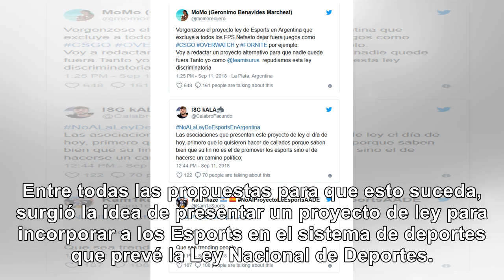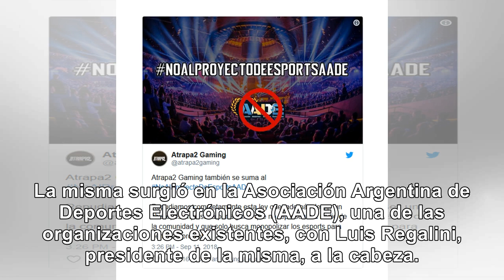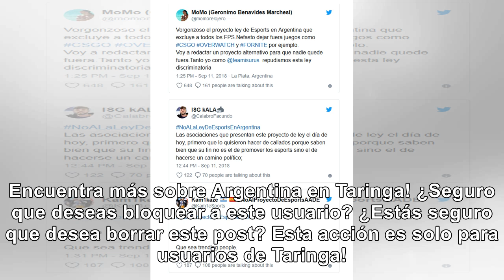polémico proyecto de ley de Esports Argentina - Noticias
Busca que la disciplina sea vista como un deporte por el Estado, pero deja afuera muchos juegos, y l...